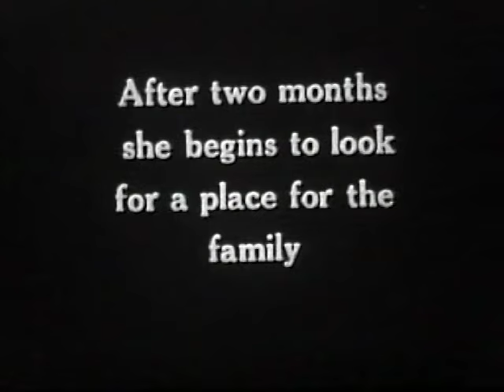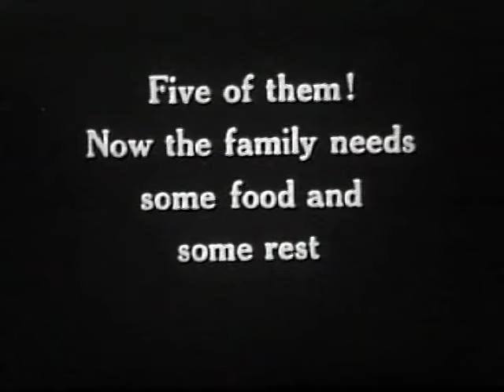The Private Life Of A Cat (1944) Purrfect Version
'The Private Life Of A Cat' a film from 1944 by Alexander Hammid, Maya Deren (uncredited).

This film has four chapters.  Chapter one contains footage of a cat giving birth.

The original film has no audio. Picture contrast amended, score added.

Chapters with music credits in brackets:
00:00 Intro (John Foxx & Harold Budd - ‘Raindust’)
6:57. Five of them! Now the family needs some food and some rest (Robin Guthrie & Harold Budd - 'Brian's Nightmare / The Unknown, Part One')
11:04  After two weeks (Cliff Martinez - ‘Breaking The Waves’)
15:02  A better place for them to learn to walk (Harold Budd & Bill Nelson & Fila Brazillia - ‘Adrift Amidst Les Odalisques’)